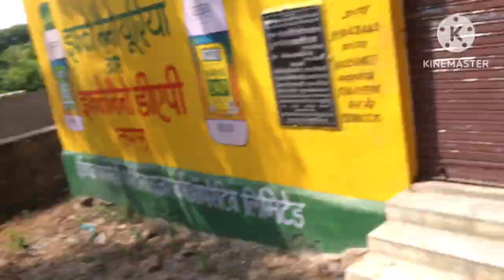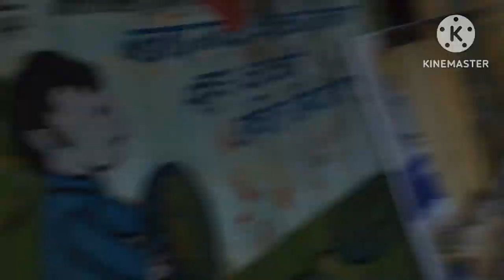Sister ☺️ sister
Sister ☺️